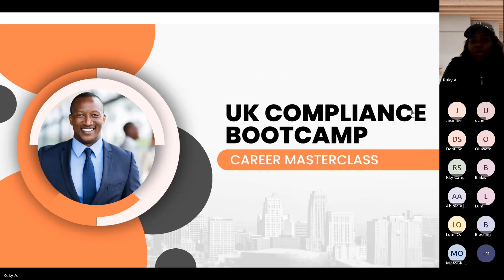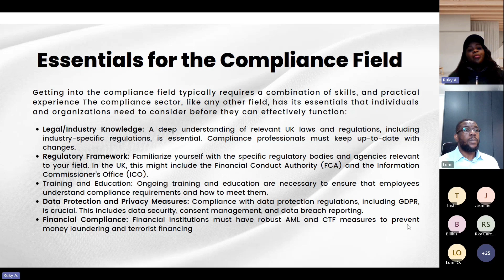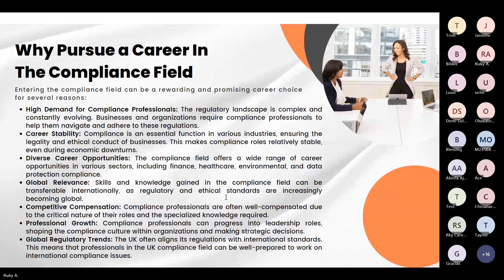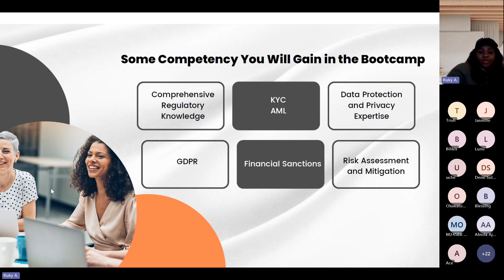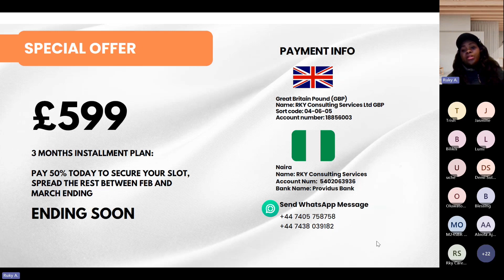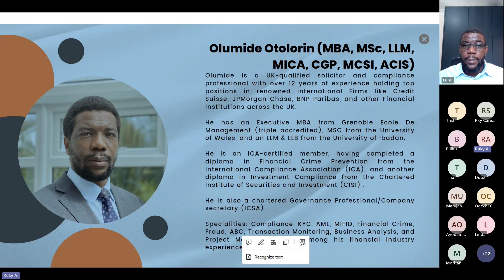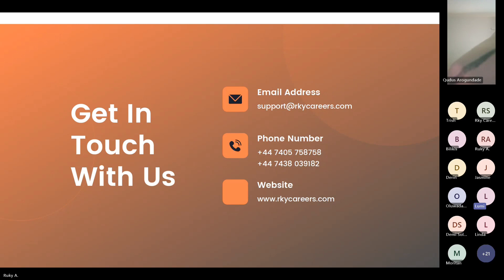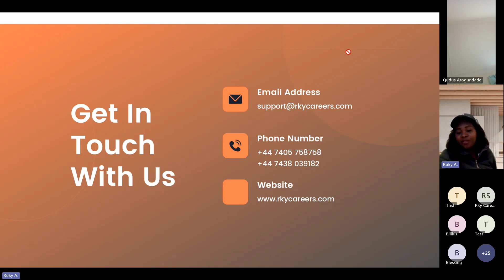Free Master Class: Become a Compliance Analyst | KYC/AML Analyst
Are you interested in a fulfilling career in compliance?

The UK Compliance Bootcamp is the perfect way to learn about the ever-evolving domains of KYC (Know Your Customer) and AML (Anti-Money Laundering), financial crime, sanctions, data protection, GDPR, and more.

In this FREE MASTER CLASS, our CEO and the seasoned facilitator with extensive experience shared invaluable insights into the bootcamp content and its many advantages. In this video, You will also hear from an ALUNMI who shares his success story of how he secured amazing opportunities in the UK through the bootcamp.

Why have you not enrolled?

This comprehensive bootcamp will equip you with the skills and experience you need to excel as a KYC/AML analyst, financial crime/sanctions officer, GDPR/data protection analyst, and more.

Our industry experts will guide you through the intricacies of these pivotal domains, giving you the practical skills and knowledge that employers are looking for.

Don't miss this opportunity to take your career in compliance to the next level.

 Join the UK Compliance Bootcamp today!

Here are some of the takeaways from the taster session:

-- Learn about the latest trends in compliance
-- Gain insights from industry experts
-- Get a taste of the bootcamp content
-- Meet other professionals interested in compliance
-- Ask questions and get answers from the instructor

If you are serious about a career in compliance, then the UK Compliance Bootcamp is the perfect place to start.